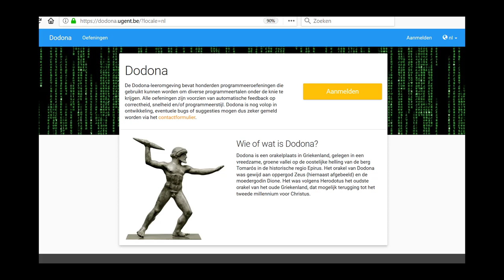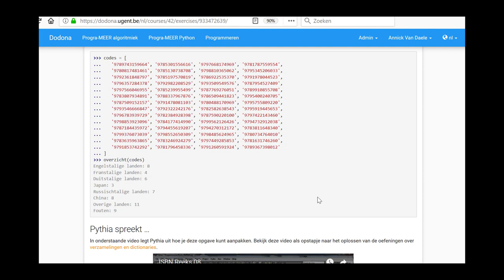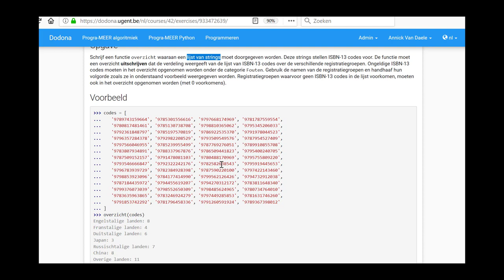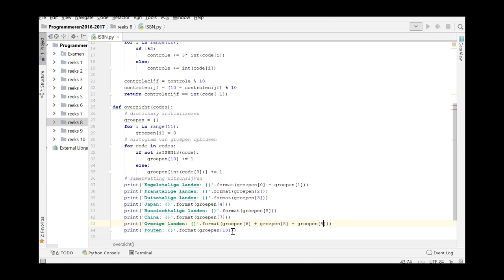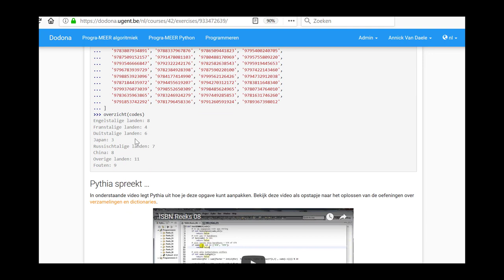ISBN Reeks 8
behandelde onderwerpen: oplossen ISBN (demo) uit reeks 8; dictionaries; functies; invoegen van docstring + uitvoeren